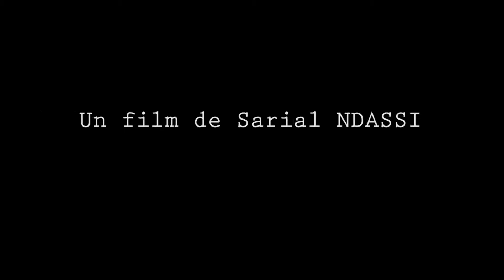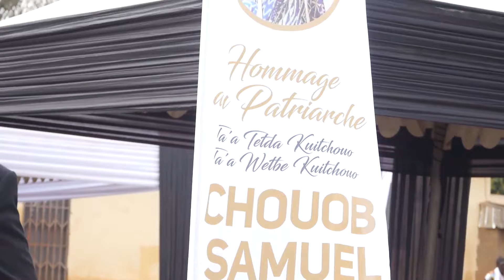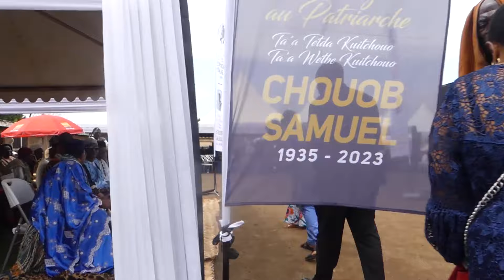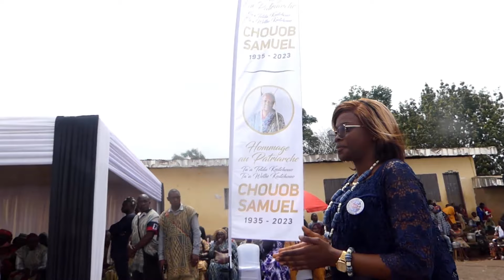Obsèques TA'A TETDA KUITCHOUO Témoignages & Collation